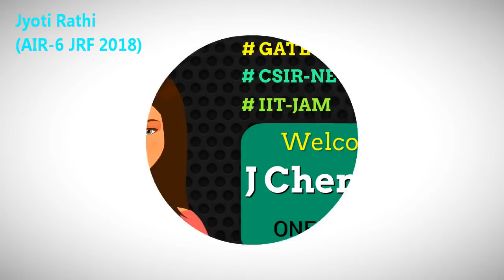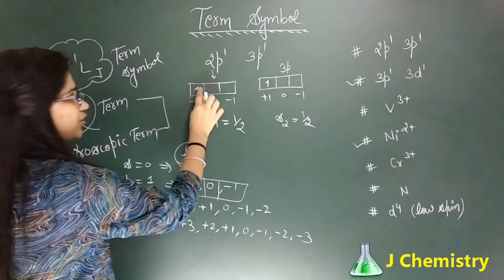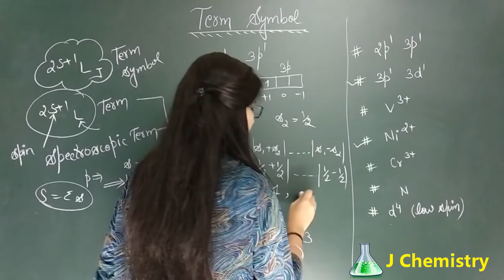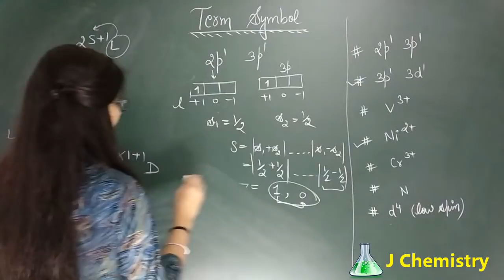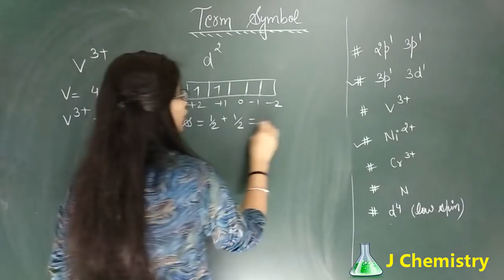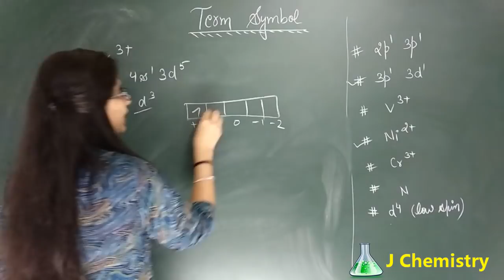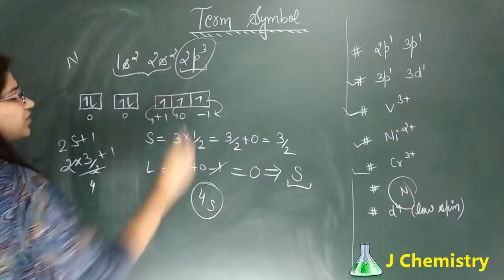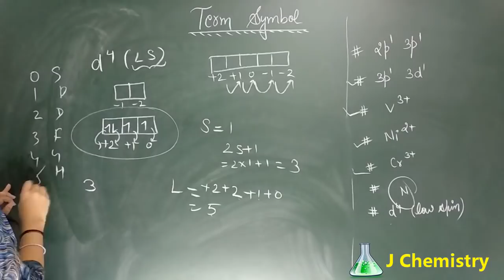Term symbols from electronic configuration|term symbols and microstates inorganic chemistry csirnet